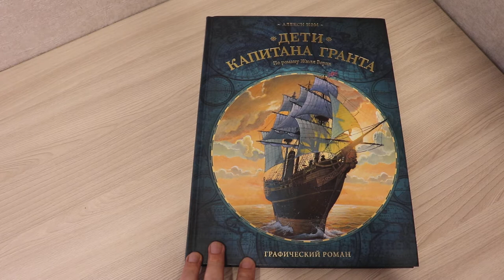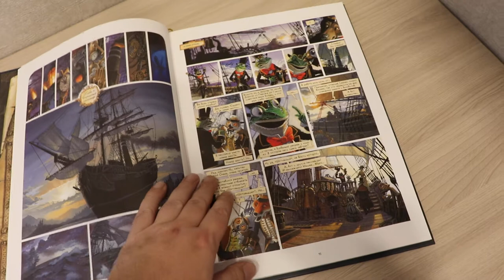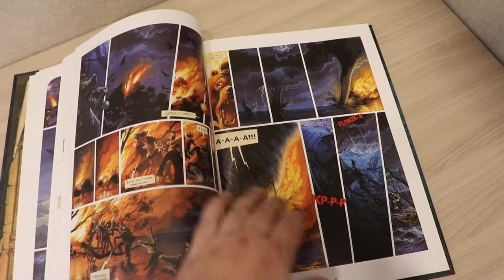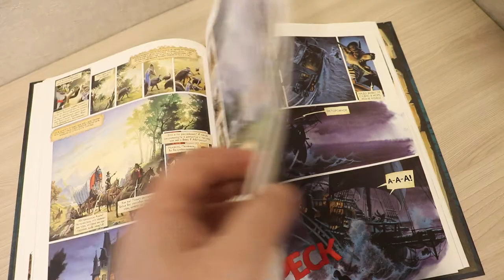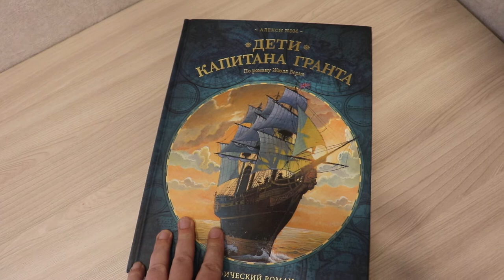"Дети капитана Гранта" - какими вы никогда не ожидали их увидеть!!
Художник Алекси Нем нарисовал оригинальную версию "Детей капитана Гранта". Но если не считать того, что главные герои - тигры, волки и медведи в антропоморфной форме, а Паганель - вообще жаба, все остальное полностью соответствует этой прекрасной приключенческой истории.